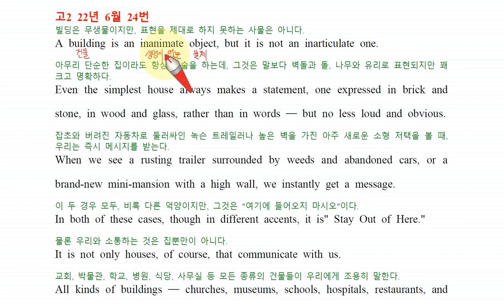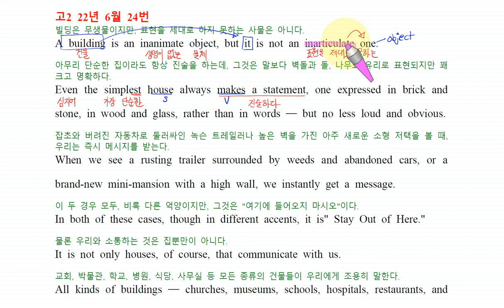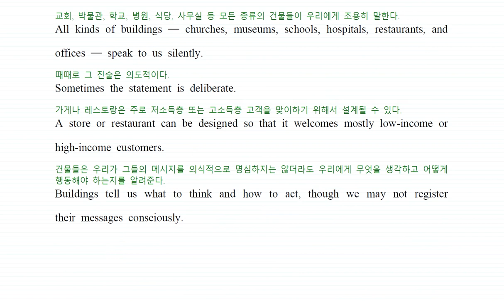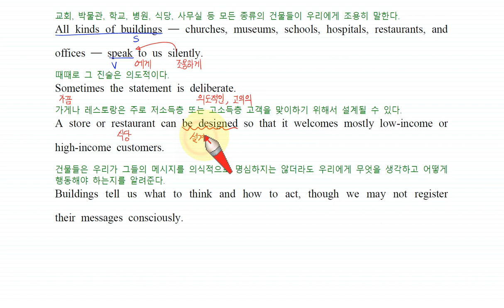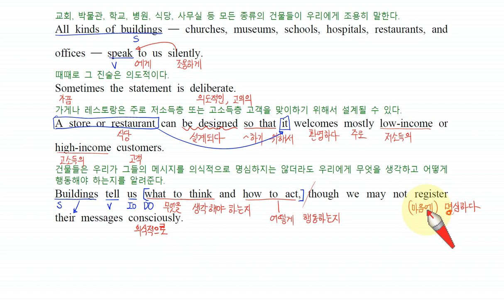H 고2 22년 6월 24번 손글씨 강의